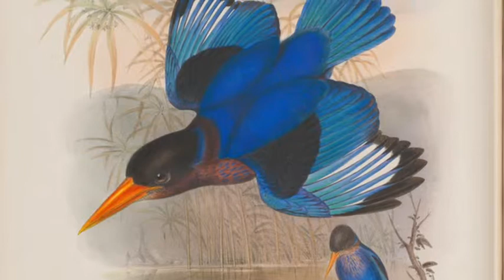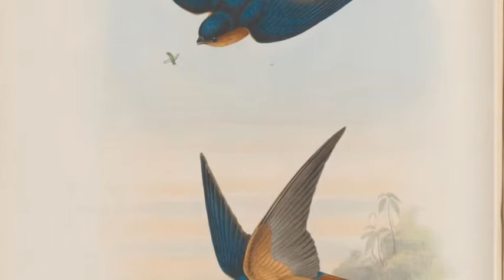Asia birds by John Gould (1804--1881) Music by Adrean Raso Fanfare